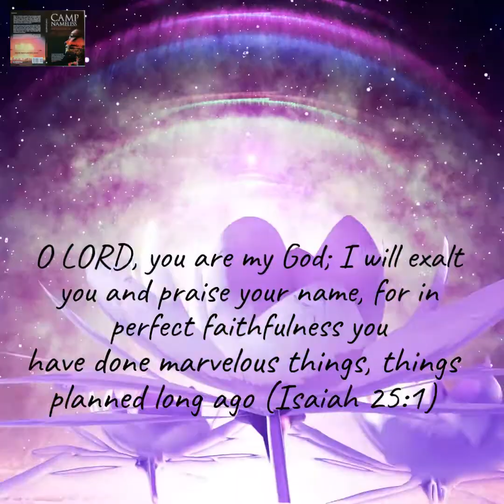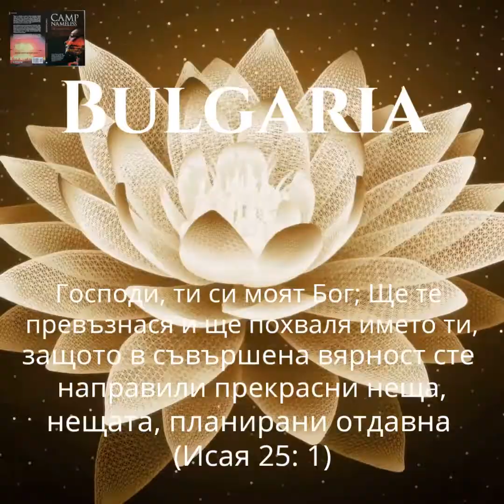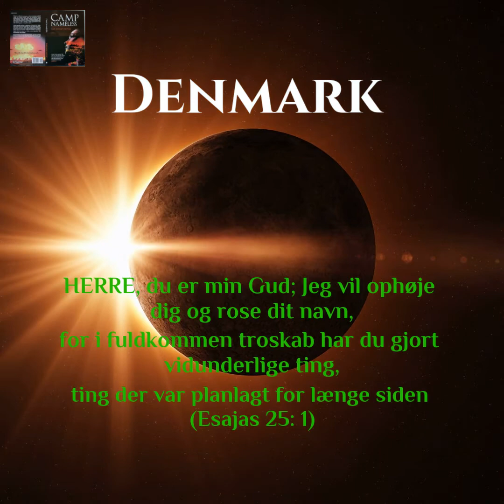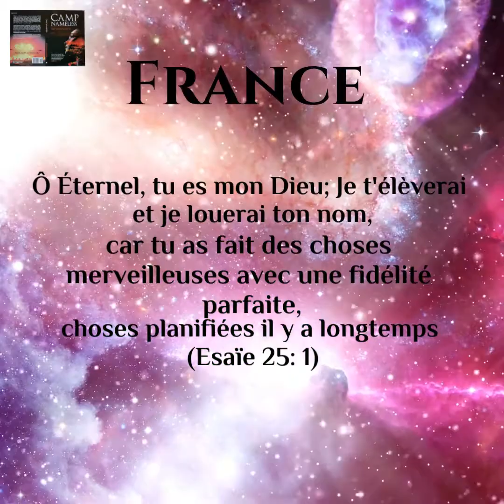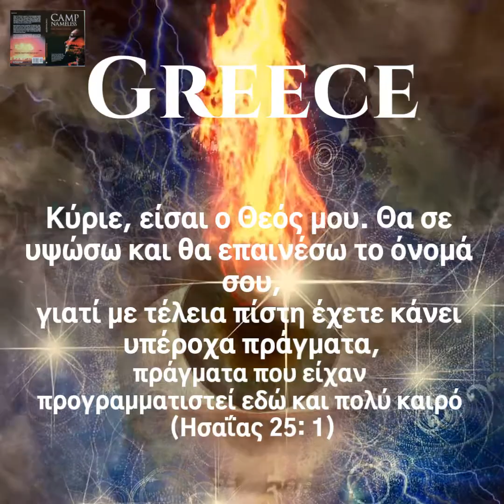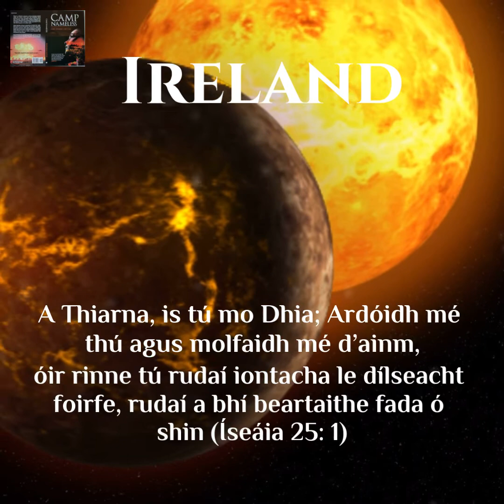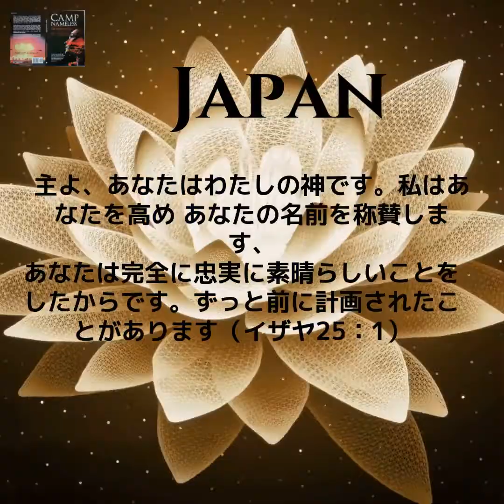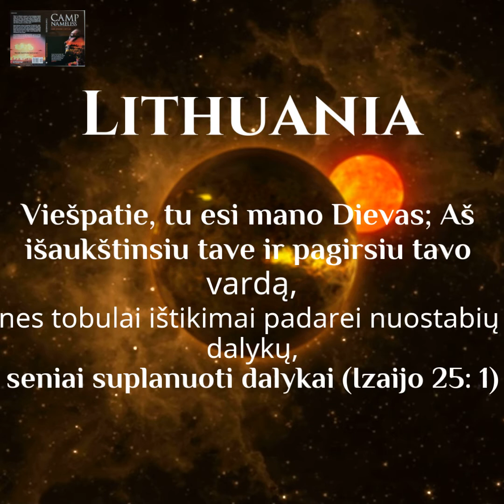​🇺🇸 Isaiah 25:1—NIV (09Mar2021)